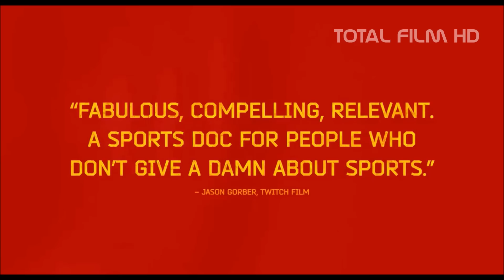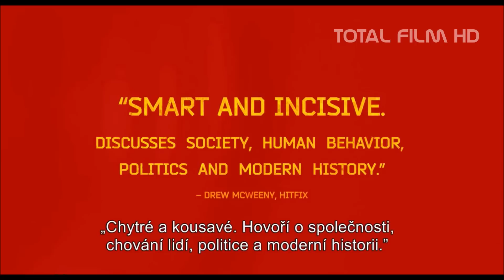Rudá mašina (2014) CZ HD trailer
v kinech od: 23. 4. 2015 Falcon
Celovečerní dokument Rudá mašina (Red Army) pojednává o Sovětském svazu a o nejúspěšnějším uskupení sportovní historie - o hokejovém týmu Rudá armáda. Příběh, vyprávěný z pohledu jeho kapitána Slavy Fetisova, popisuje přerod národního hrdiny do role politického nepřítele. Film, který zachycuje jak období SSSR, tak i ruské, zkoumá to, jak se ve sportu odráží společenská a kulturní hnutí, a hledá ve vzestupu a pádu týmu Rudá armáda paralely s vývojem Sovětského svazu. Rudá Mašina je pozoruhodný příběh studené války na zimních stadionech, a muže, který se vzepřel mocnému aparátu a umožnil celým generacím Rusů cestu ke změnám.